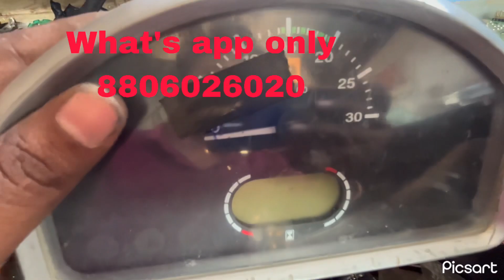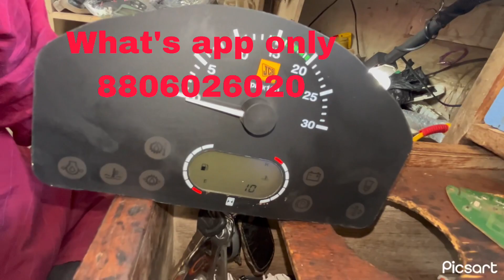Jcb dead meter repair 👍